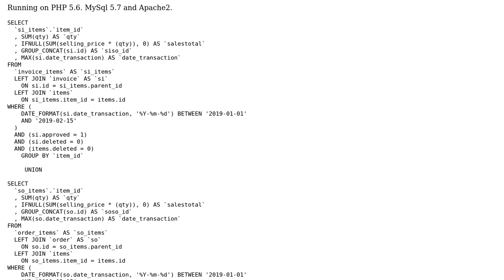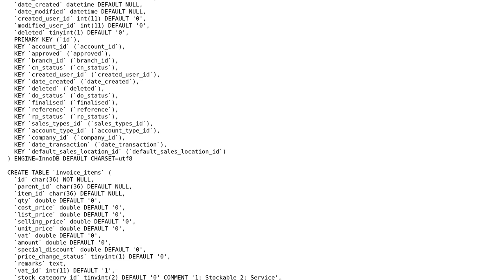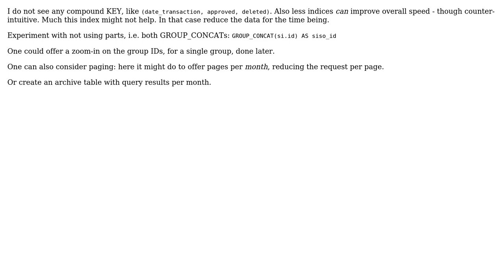Code Review: Improving/ Optimizing Performance Query in MySQL PHP (2 Solutions!!)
Code Review: Improving/ Optimizing Performance Query in MySQL PHP

With thanks & praise to God, and with thanks to the many people who have made this project possible! | Content (except music & images) licensed under CC BY-SA | Music | Images & others | With thanks to user SAM OnELA user rsm user Joop Eggen user Ashish Panchal and the Stack Exchange Network Trademarks are property of their respective owners. You are responsible for your own actions.